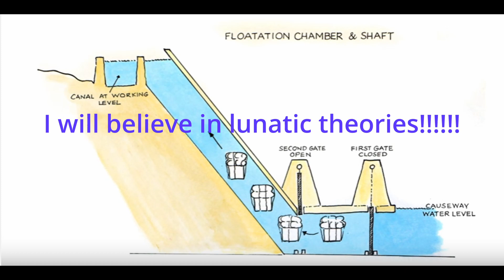I love BUILDINGS!!!!!!!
Do NOT Read the tags please

Share what cars you want to see next!